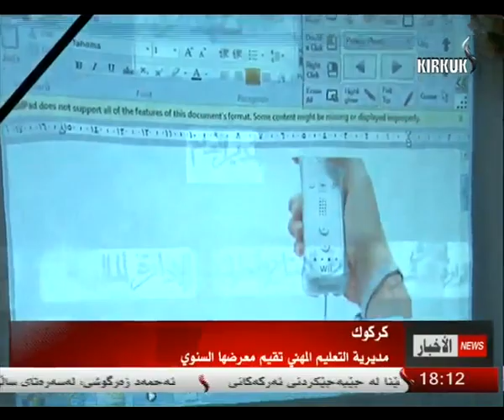تقرير - فارس الماجد 14-4-2014